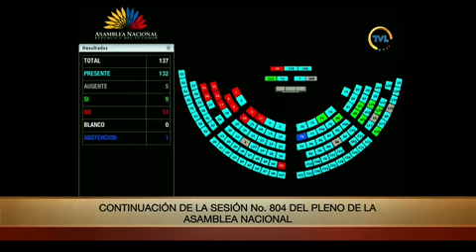Moción 2 Allanamiento - Sesión 804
20 de octubre de 2022
Informe No Vinculante sobre la Objeción Parcial por Inconstitucionalidad y Objeción Parcial por Inconveniencia al Proyecto de Ley Orgánica Reformatoria de la Ley Orgánica de Comunicación.